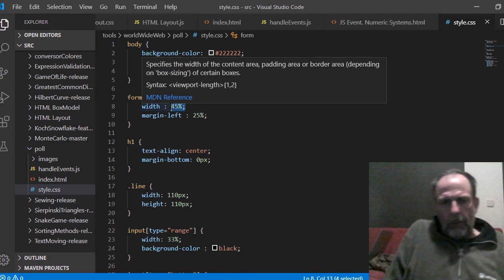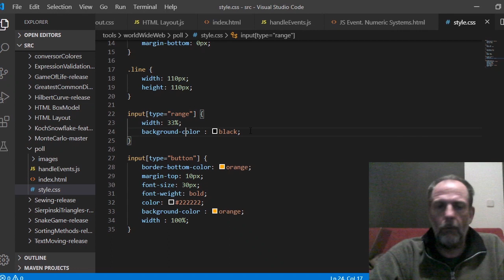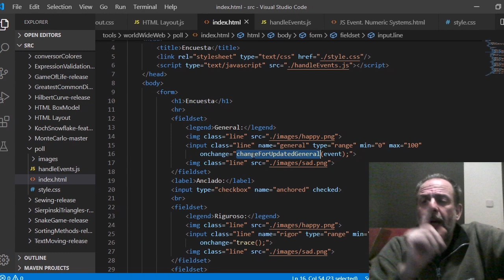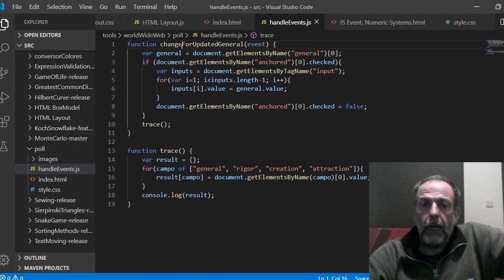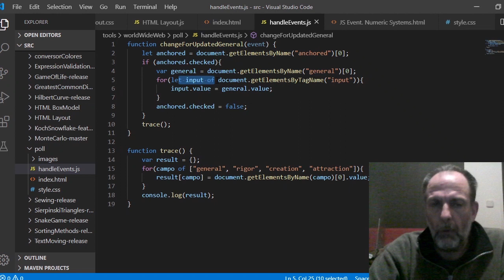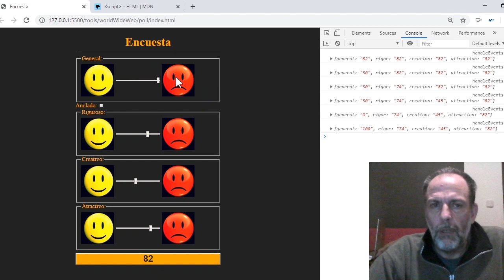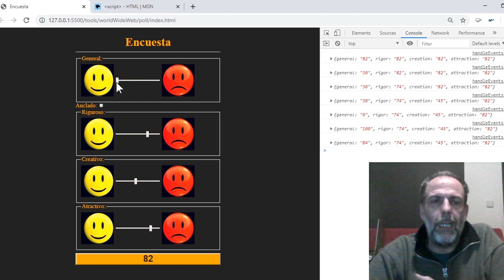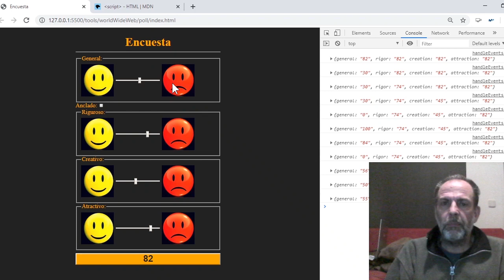JS CSS Ejercicio 1 Encuesta